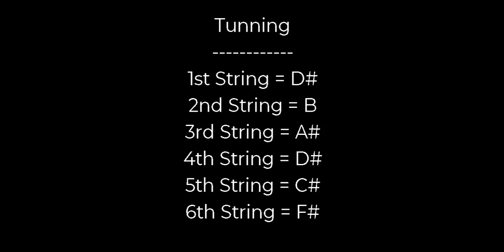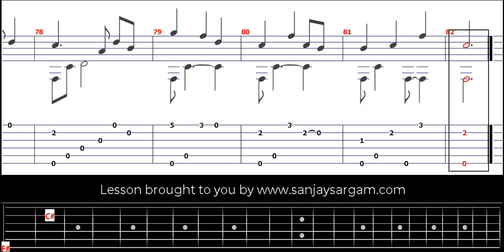Shellas Pictures - Guitar Tutorial (Fingerstyle)